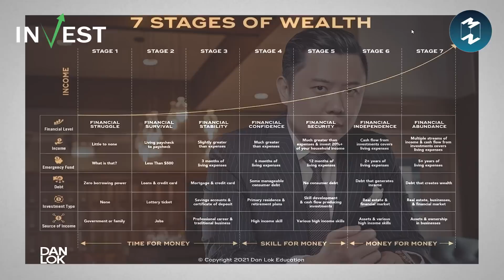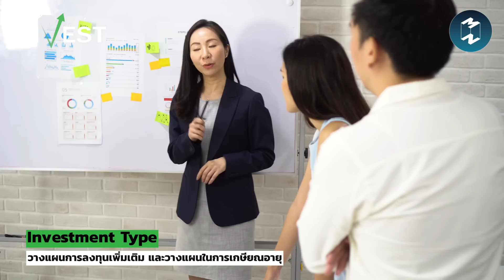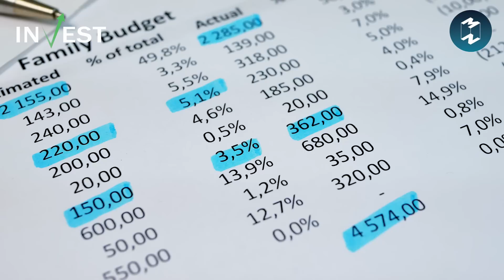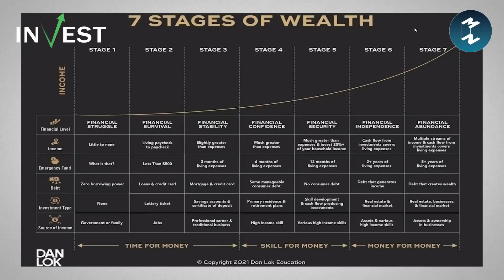รู้จัก “7 Stages of Wealth” เพื่อเข้าใจว่าควร ลงทุน เมื่อไรดี | MM Invest EP.17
สำหรับคนที่อยากเริ่มต้นลงทุน
คงเกิดคำถามว่า เราควรเริ่มลงทุนเมื่อไรจึงจะเหมาะสม?
จริงๆ แล้วไม่มีตำราไหนบอกได้แน่ชัด
ว่าช่วงเวลาการลงทุนของแต่ละคนควรเป็นเมื่อไร
อย่างไรก็ตาม เราสามารถหาช่วงเวลาให้ตัวเองได้
ด้วยการเริ่มต้นทำความเข้าใจเรื่อง Financial Freedom
ซึ่งมีอยู่ 7 สเตจด้วยกัน หรือที่เรียกว่า 7 Stages of Wealth
มาทำความรู้จักแต่ละสเตจ เพื่อค้นหาช่วงเวลา
การลงทุนที่เหมาะสมกับตัวเอง ไปกับ
“ฉัตร - ภูริวัจน์ วุฒิธนัยโรจน์” ใน MM Invest EP.นี้
Clubhouse: @mttmclub